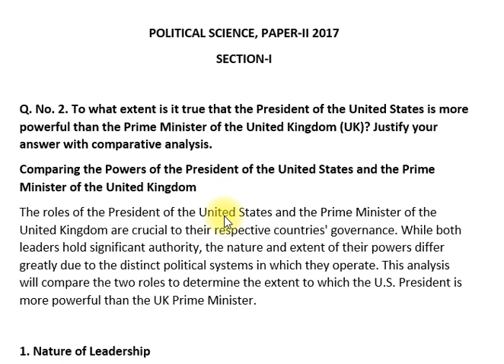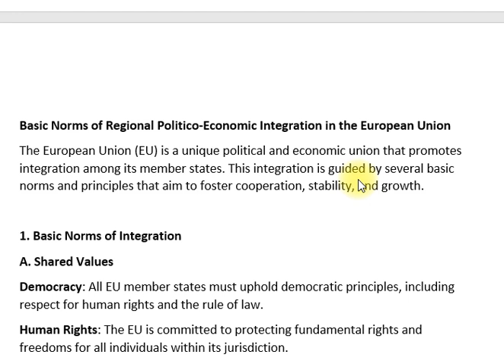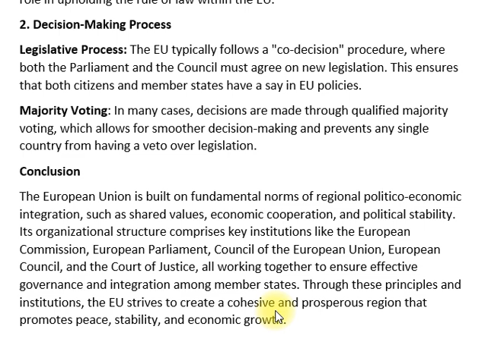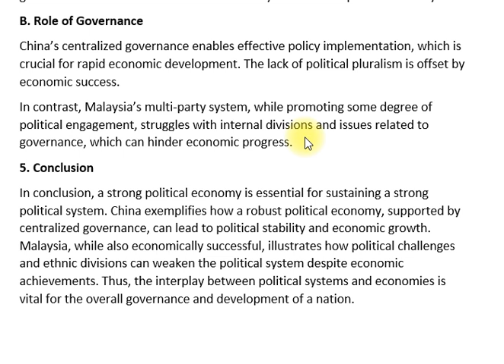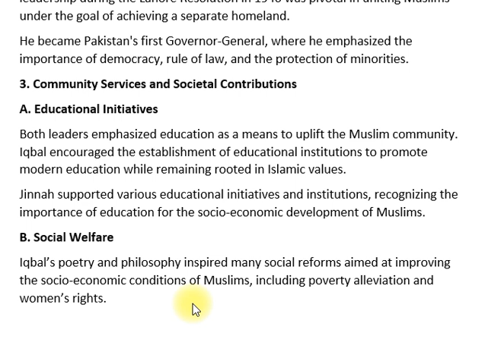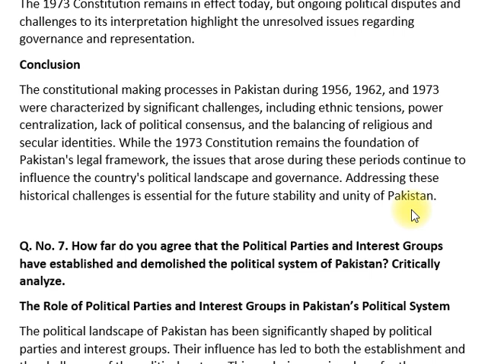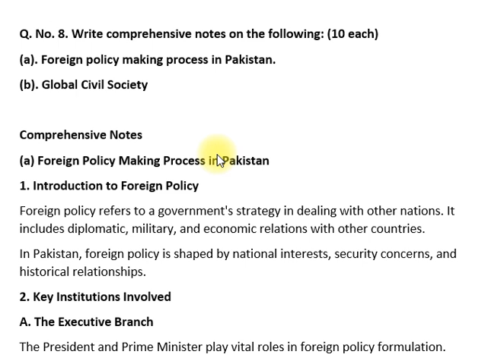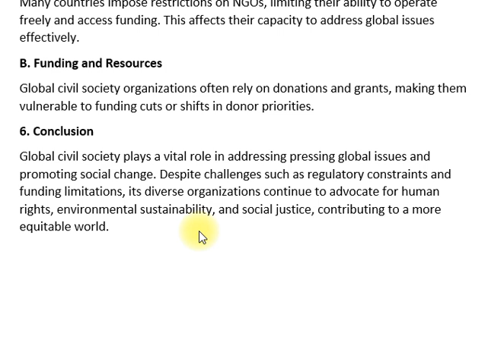POLITICAL SCIENCE | PAPER-II | CSS PAST PAPER 2017 | CSS PMS TIMES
Welcome to CSS PMS Times, your ultimate guide for CSS exam preparation. In this post, we present the Political Science Paper-II CSS Past Paper 2017, a valuable resource for candidates preparing for competitive exams like CSS and PMS.

Political Science Paper-II focuses on international relations, comparative politics, and global political systems, providing candidates with an understanding of world politics and governance structures. The 2017 paper includes topics on diplomacy, international law, foreign policies, and the dynamics of global political institutions.

Key Highlights of the 2017 Paper:

Comparative Politics: Focus on the comparison of political systems across different countries.
International Relations: Detailed questions on foreign policies, global conflicts, and international organizations such as the UN, NATO, and the EU.
Global Issues: Insights into contemporary global issues, including climate change, terrorism, and economic globalization.
Why Use This Past Paper? This past paper allows you to:

Understand the question patterns and types of essays asked in CSS exams.
Practice answering questions with a time-based approach to improve efficiency.
Get familiar with the key topics covered in Political Science Paper-II.

CSS Past Papers Archive
CSS Exam Preparation Resources
Join Our CSS Study Community